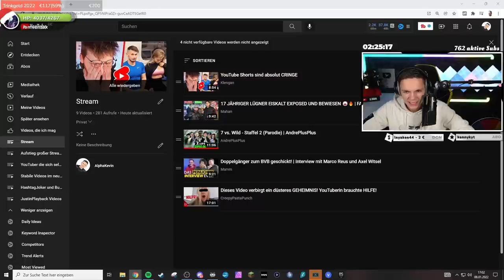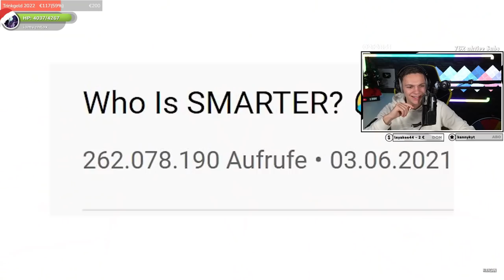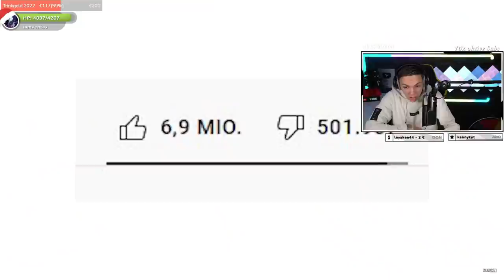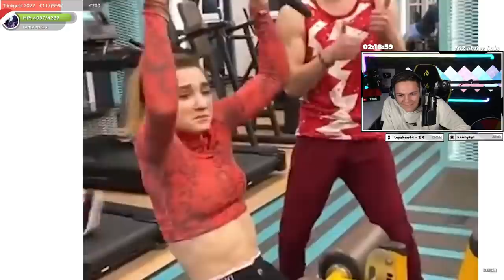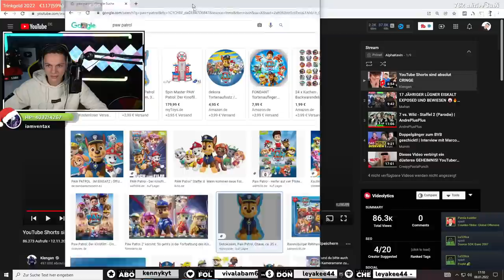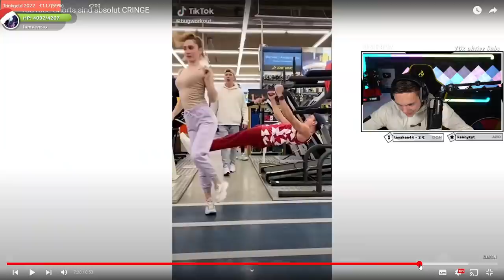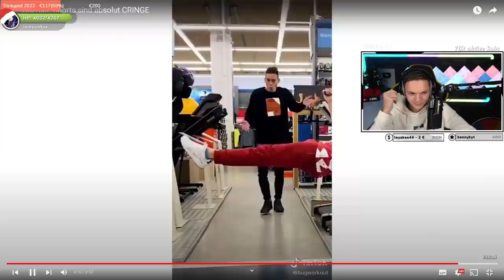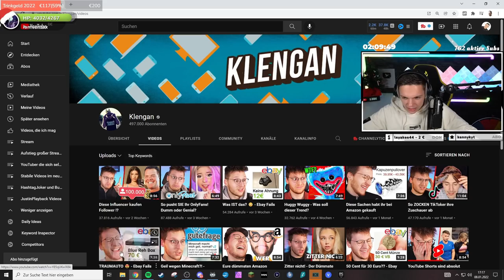Youtube Shorts sind absolut CRINGE | Reaktion